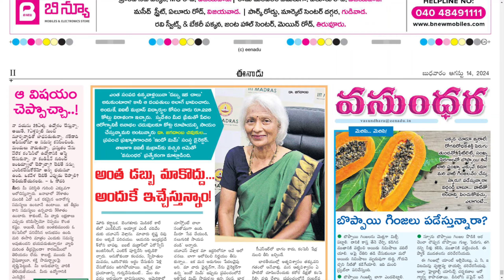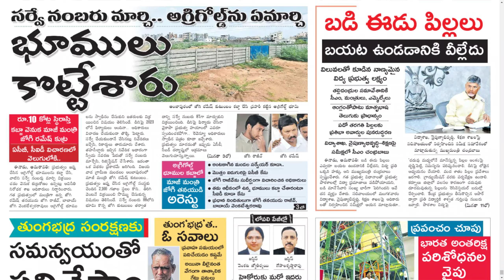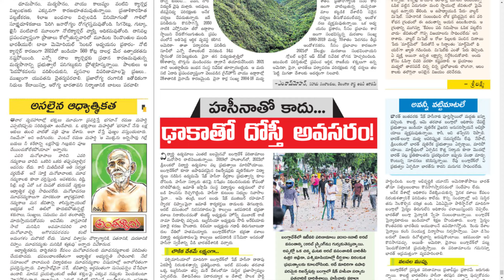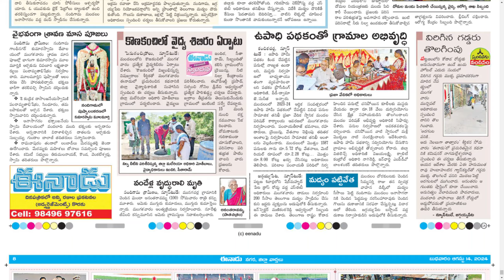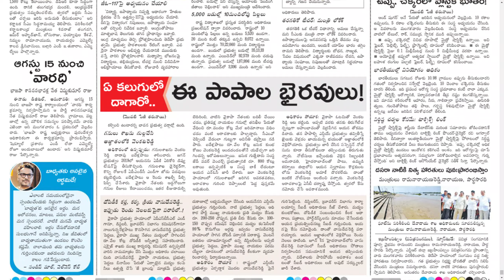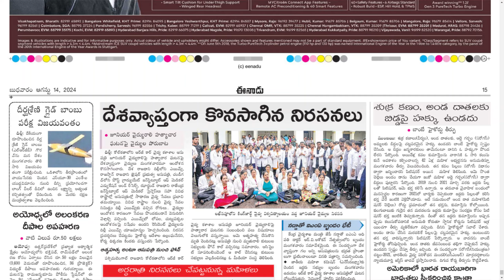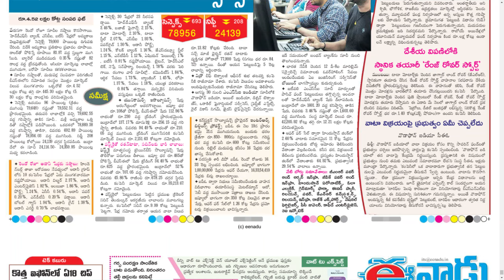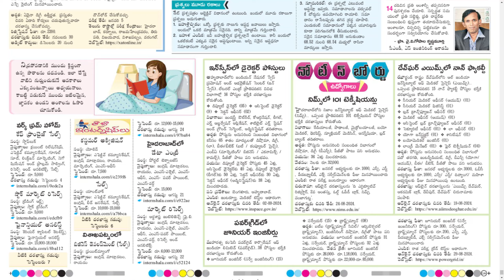EENADU AP 14 AUGUST 2024 WEDNESDAY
Telangana news
Ap news
Cricket news
Sports news
Cinema news
Bussines newspaper
Crime news
Chaduvu paper
Education newspaper
Eenadu antharyaami
Antharyami eenadu
Telugu antharyaami
Apprentice jobs
Vasundara paper
Eenadu vasundara
Eenadu karimnagar
Haaybujji paper
Prathiba
Eenadu pratibha newspaper
Prathiba paper
New intiatives by politicians
Telugu news
Gk questions
eenadu india
eenadu bandham
eenadu classifieds